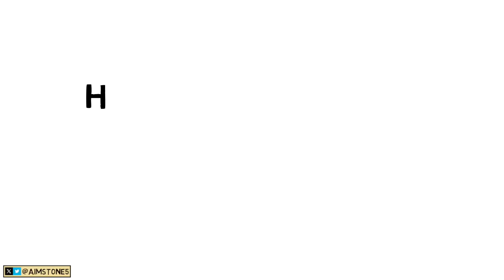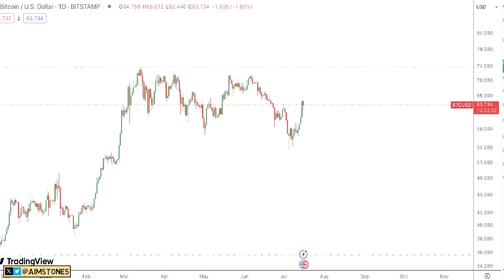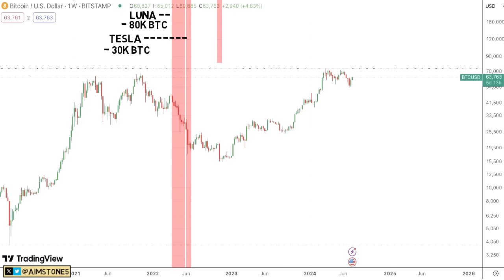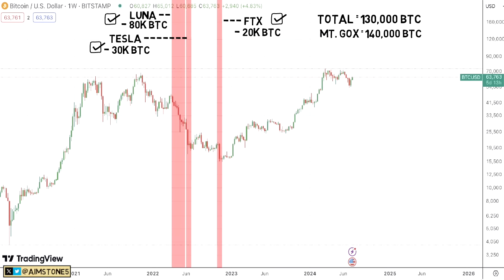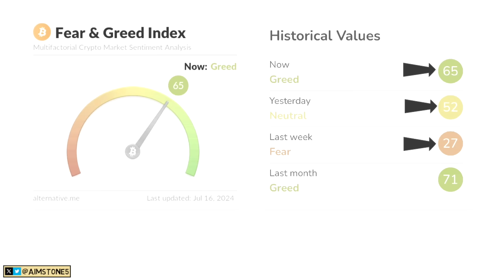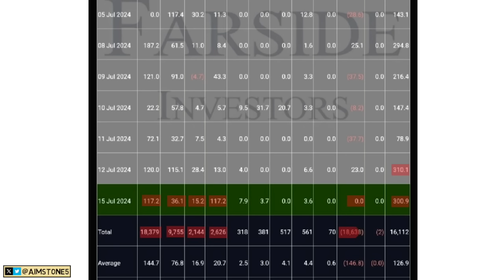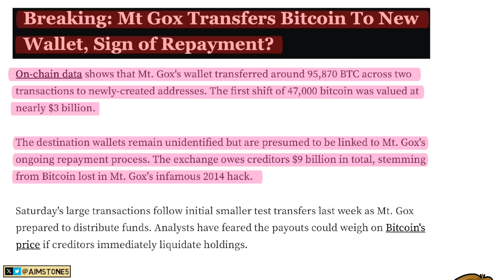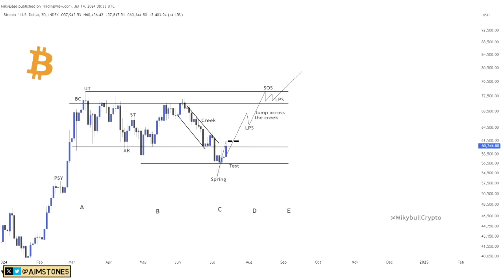Bitcoin is going up despite Mt. Gox is about to sell!! What's Next??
💰Get a Coinbase Wallet! Sign up!